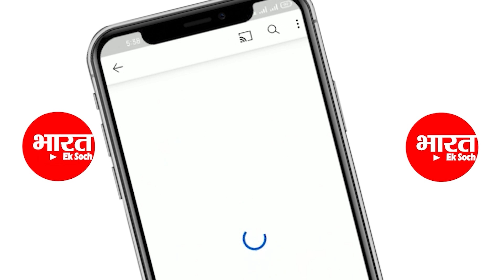बंगाल जाने से पहले BJP को जख्म दे गए Akhilesh Yadav | Bharat Ek Soch